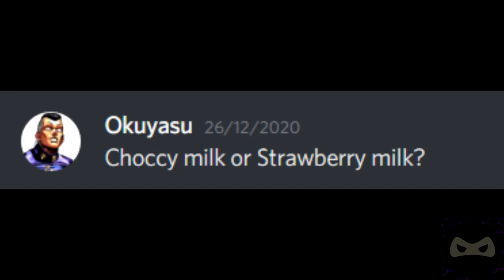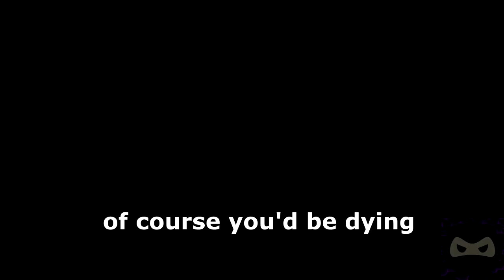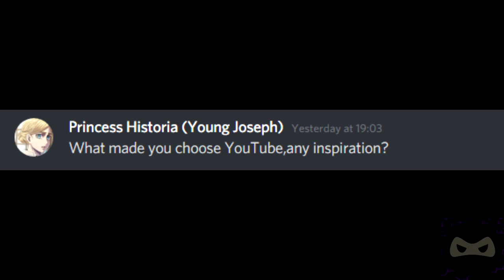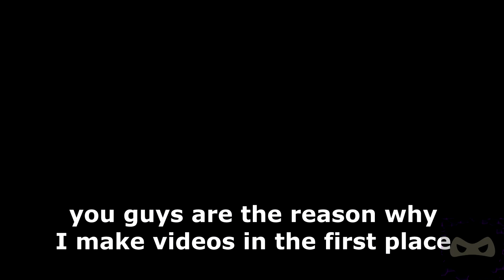10K Special| I eat Bread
seriously if it wasn't for u
i would never have made these videos or even had the chance to interact with y'all
I greatly thank you